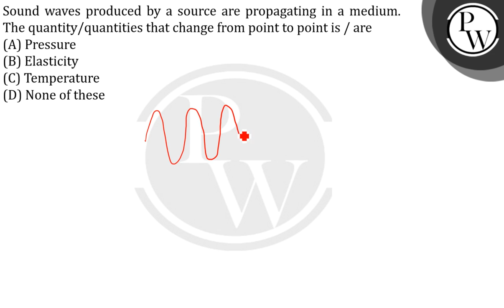Sound waves produced by a source are propagating in a medium. The quantity/quantities that chang....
Sound waves produced by a source are propagating in a medium. The quantity/quantities that change from point to point is / are 📲PW App